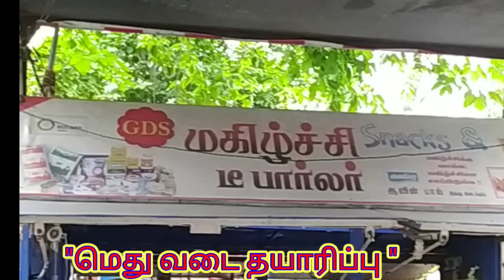"மெது வடை தயாரிப்பு ஒரு பார்வை"....👌👌👌👌👍👍👍youtube